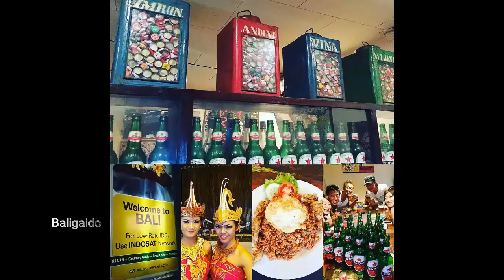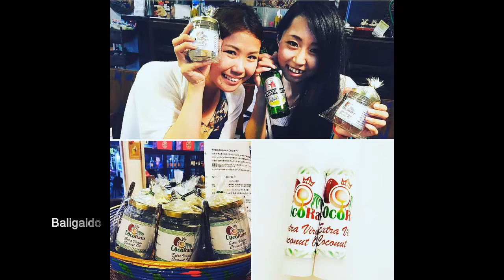Bali Vlog # 100 "Makan Malam Di Warung Melati Kuta Bali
THIS VIDEO TAKEN BEFORE COVID19===

location Jl NadiJaya 2 no 17 Sebelah Dewa Fitness 50 meter dari hotel Bakungsari kuta Bali

Terima kasih yang sudah comment
Terima Kasih sudah jadi bagian dalam channel ini
Let's grow big together!